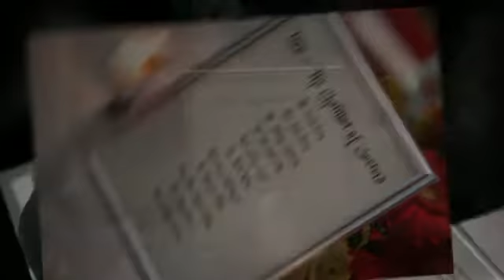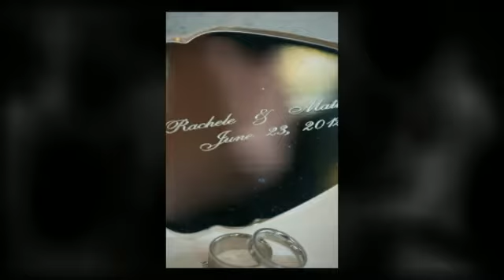Wedding at the Dutchess Golf Club